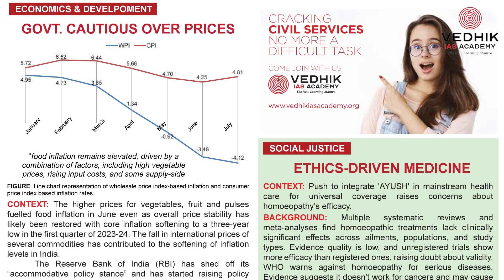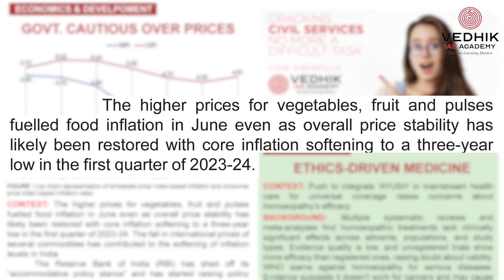Daily News August 04/08/2023 (Friday)